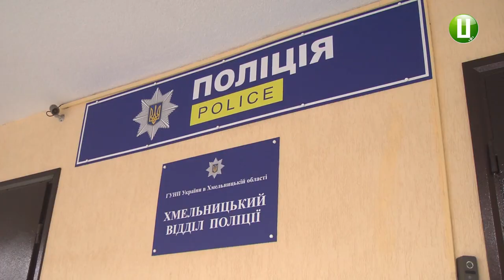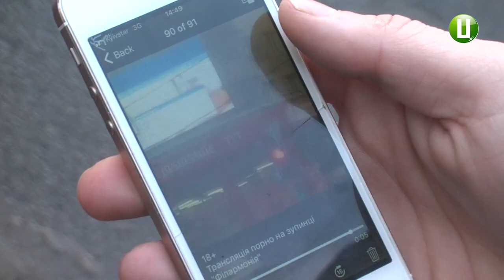Обмеження волі строком до 5-ти років загрожує людині, яка розповсюджувала порно на відеоборді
Обмеження волі строком до 5-ти років загрожує людині, яка розповсюджувала порнографічні матеріали на відеоборді, який знаходиться на розі вулиць Гагаріна та Кам’янецької. Це санкція статті, за якою у Хмельницькому відділі поліції відкрили кримінальне провадження. Розслідування щодо трансляції порнографічного відео на світлодіодному екрані – триває.